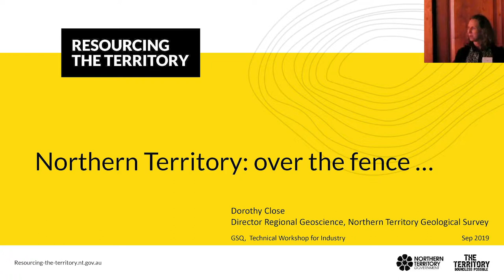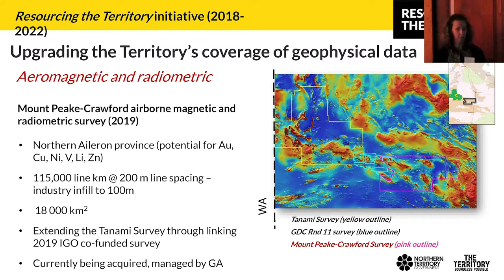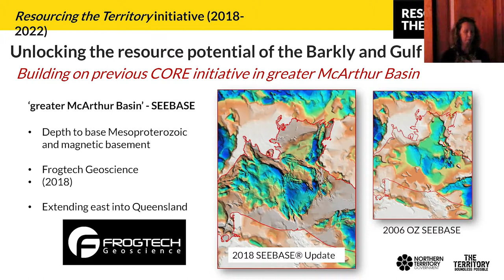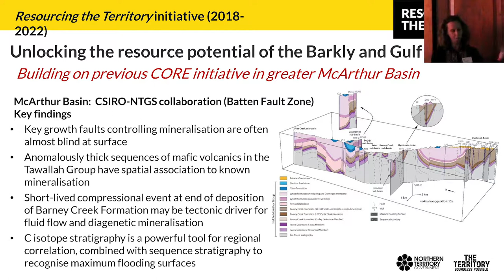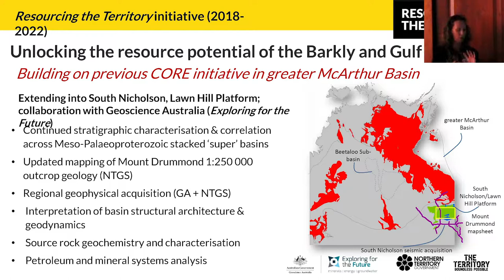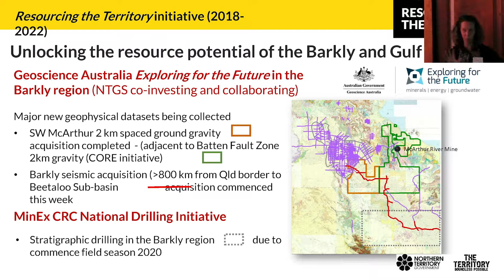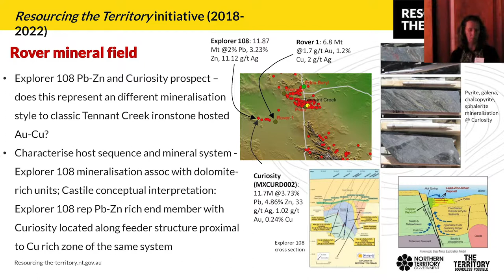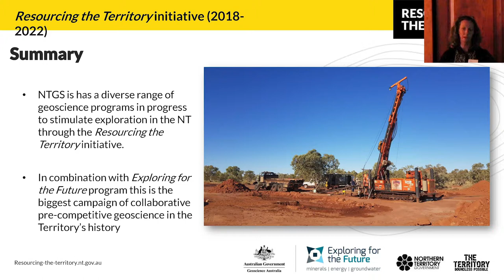Dorothy Close, Northern Territory Geological Survey - Northern Territory: over the fence